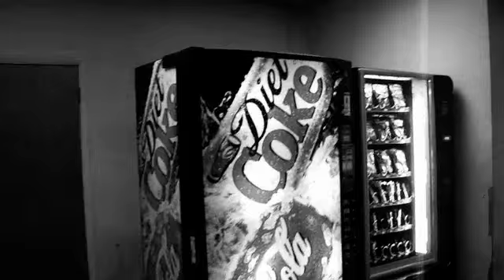HOTGOTHIC DRUGPROBLEMS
HOTGOTHIC - DRUGPROBLEMS - From the POWERTOOL.EP